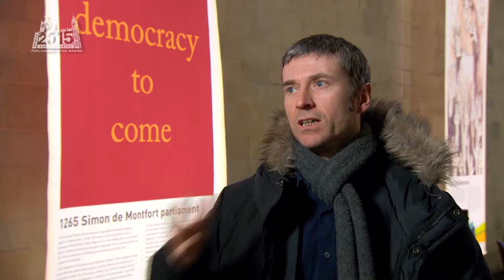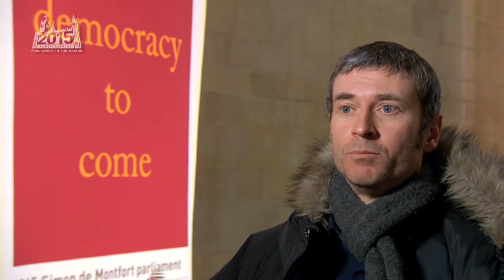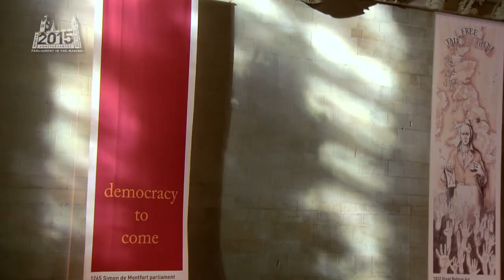1265 Simon de Montfort Parliament by Ross Birrell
An interview with Ross Birrell about his banner commissioned by Parliament to celebrate 800 years of Magna Carta and celebrating one of the key moments along our journey to a modern democracy.